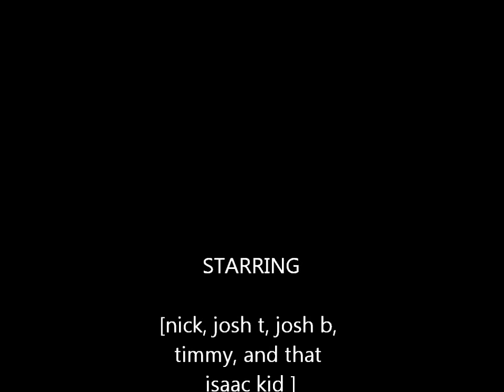new zeland paeroa skaters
the Paeroa Christian School skaters